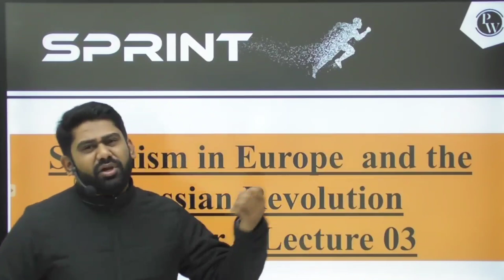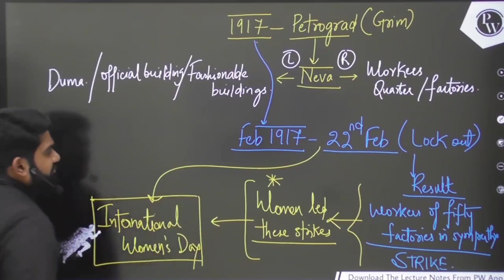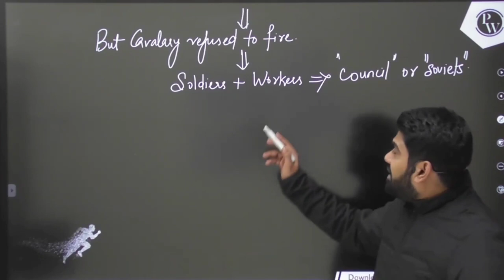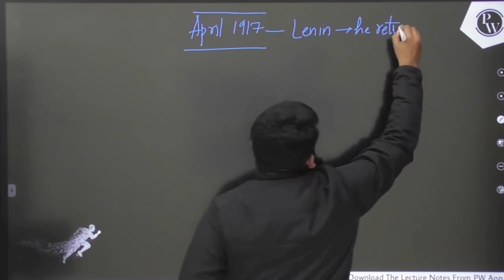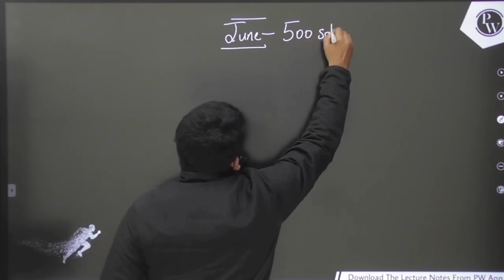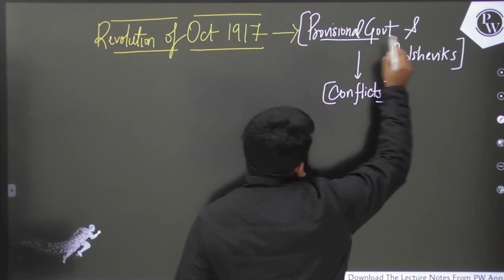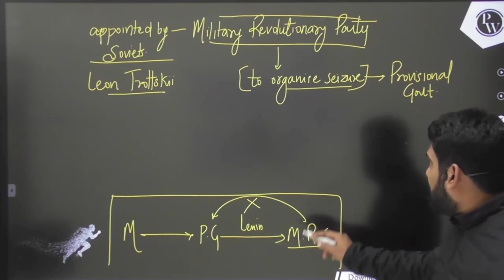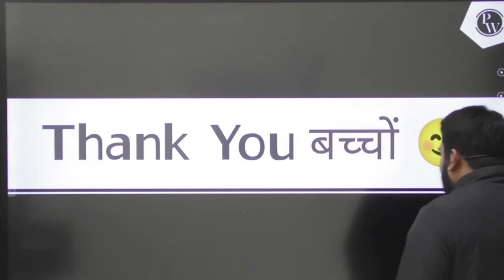Socialism in Europe and The Russian Revolution 03 | Feb & October Revolution